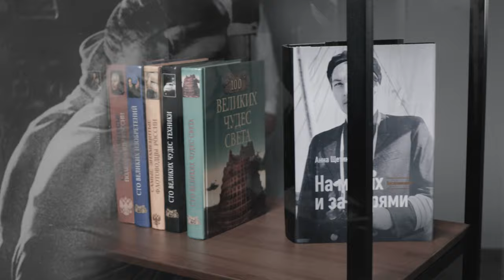Женщины-легенды ВМФ | 8 марта | Мир кораблей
Сегодня мы расскажем о трёх выдающихся женщинах советского флота — Анне Щетининой, Нине Соколовой и Валентине Орликовой. Своим примером они доказали, что не бывает мужских и женских профессий, если выбираешь дело своей жизни сердцем.

Активируйте код SUPERSTART2024 в момент регистрации нового аккаунта или в течение 7 дней после.
По нему новичок сразу получит 60 дней Корабельного премиум аккаунта и 10 Супер контейнеров! А ещё можно получить корабль VIII TIRPITZ, 5000 дублонов, 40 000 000 кредитов, 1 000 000 ед. элитного опыта командиров, 600 000 ед. свободного опыта и 25 редких расходуемых экономических бонусов каждого типа. Подробнее